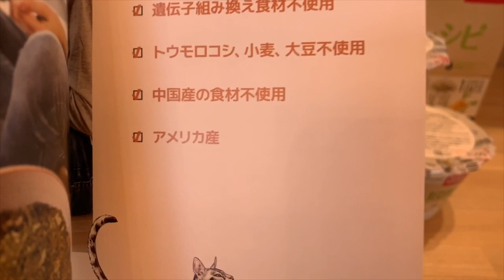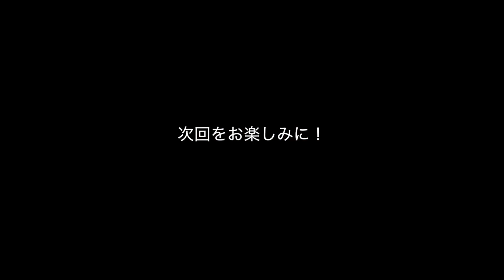『オネストキッチン』のご紹介！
「オネストキッチン」というドッグフード。
なんと「粉」のドッグフードです。
材料は１００％ヒューマングレード。
つまり人間が食べる材料で人間の食品を作る工場で作っているというのです。
ペットフード工場で作っているわけではないんですね。
かなりこだわりのフードのようですから、実際にうちの子たちに食べてもらって
判定してもらおうと思います。
また詳細は動画でご報告いたしますね。
ローラさんの愛犬たちもこれを食べているということで、
ローラのYouTubeチャンネル「モーニングローティン」で紹介されていますよ！